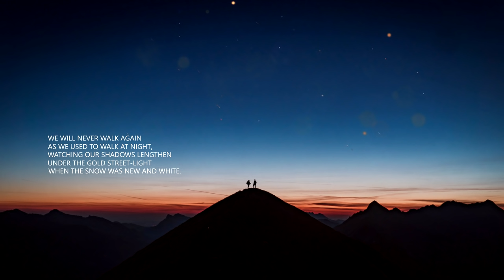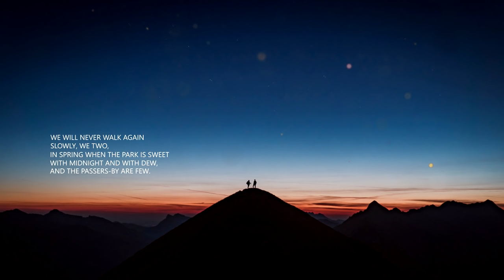'Nightfall' Ambient Mix ✨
'Nightfall' Ambient Mix ✨ When evening comes, we all want to rest after our day. We can always play music and it will make us feel better. Beautiful music that is suitable for relaxation, study, meditation, inspiration 🙌

📃 Tracklist:
00:00 Permaheal - The Balance
04:05 Matteo De Grandis - For You
07:11 Thomas James White - Without a Word
10:37 Ross Lara - Muggins Gulch
15:02 We Dream of Eden - Proud Waves Be Stayed
18:05 The Stolen Orchestra - Honeycomb
21:15 Jonathan Warman - Haf
24:45 Charly Martin - Japanese Garden
27:26 Der Waldläufer - Daolai
31:35 Capa Nau - Moment
34:52 InternalEye - Cascade
38:14 Joseph Blandford - Just A Feeling
43:27 JV. - Changes
46:30 Oliver Franken - Last Journey
51:31 Koshun Nakao - Winter Sky
54:42 Colin McAllister - As The Days Blur Together, I Remember What It Was Like
57:15 Ext Sleep - Hemis
01:02:07 Lewis Hurrell - Warehoused
01:04:26 Richard LaBrooy - Transmissions
01:08:05 We Dream of Eden x MOUNTAINCITY - Peace for Your Christmastime
01:12:00 Methyl Lily - Glass Horizon
01:14:42 Michael FK - Yearning